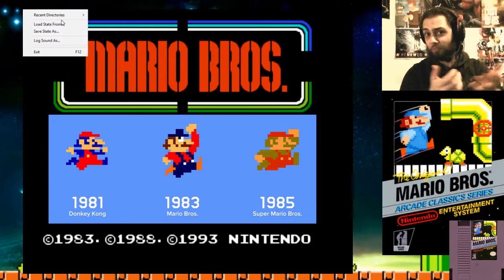Mario Bros (NES, 1983) - L' originale!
In molti credono che il primo gioco di Mario sia il famoso Super Mario Bros, ma il personaggio, creato per la saga di Donkey Kong, vide apparire il suo nome per la prima volta in questo gioco: Mario Bros del 1983 sviluppato per arcade, NES e un'altra manciata di console e computer dell'epoca. E per quanto semplice, non è niente male! ^^